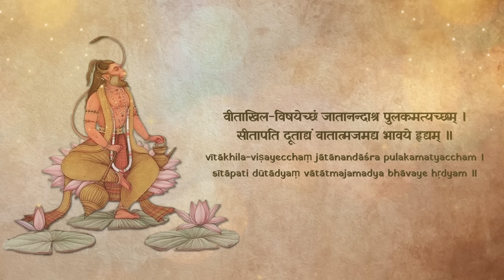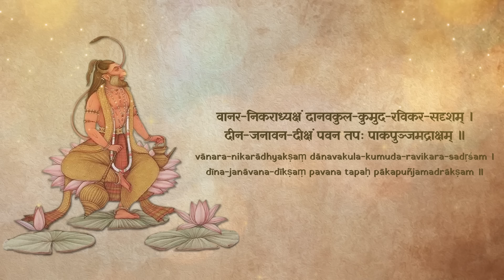Powerful Hanuman Pancharatnam Mantra | Open the Gates to ABUNDANCE In All Aspects of LIFE | Shri Ram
वीताखिल-विषयेच्छं जातानन्दाश्र पुलकमत्यच्छम् ।
सीतापति दूताद्यं वातात्मजमद्य भावये हृद्यम् ॥ १॥

vītākhila-viṣayecchaṃ jātānandāśra pulakamatyaccham ।
sītāpati dūtādyaṃ vātātmajamadya bhāvaye hṛdyam ॥ 1॥

I now call to mind Hanuman, the son of the wind god, gladdening to contemplate, who is free of all sensual desires, who sheds tears of joy and is filled with rapture, who
is the purest of the pure and the first of Rama's messengers. 1.

तरुणारुण मुख-कमलं करुणा-रसपूर-पूरितापाङ्गम् ।
सञ्जीवनमाशासे मञ्जुल-महिमानमञ्जना-भाग्यम् ॥ २॥

taruṇāruṇa mukha-kamalaṃ karuṇā-rasapūra-pūritāpāṅgam ।
sañjīvanamāśāse mañjula-mahimānamañjanā-bhāgyam ॥ 2॥

I think of Hanuman, whose face is like the lotus, red like the rising sun, the corners of whose eyes are full of the feeling of mercy, who is life-giving, whose greatness has the quality of beauty, who personifies Anjana's good fortune. 2.

शम्बरवैरि-शरातिगमम्बुजदल-विपुल-लोचनोदारम् ।
कम्बुगलमनिलदिष्टम् बिम्ब-ज्वलितोष्ठमेकमवलम्बे ॥ ३॥

śambaravairi-śarātigamambujadala-vipula-locanodāram ।
kambugalamaniladiṣṭam bimba-jvalitoṣṭhamekamavalambe ॥ 3॥

I seek refuge in the one who flies faster than the arrows of madana, whose eyes wide as the petals of the lotus are filled with kindness, whose neck is smooth and well-formed as the conch shell, who represented good fortune to the wind god, and whose lips are bright red like the Bimba fruit. 3.

दूरीकृत-सीतार्तिः प्रकटीकृत-रामवैभव-स्फूर्तिः ।
दारित-दशमुख-कीर्तिः पुरतो मम भातु हनुमतो मूर्तिः ॥ ४॥

dūrīkṛta-sītārtiḥ prakaṭīkṛta-rāmavaibhava-sphūrtiḥ ।
dārita-daśamukha-kīrtiḥ purato mama bhātu hanumato mūrtiḥ ॥ 4॥

May the form of Hanuman come resplendent before me, the one that dispelled Sita's grief, that brought out the glory of Shri Rama's prowess, that tore Ravana's reputation into shreds. 4.

वानर-निकराध्यक्षं दानवकुल-कुमुद-रविकर-सदृशम् ।
दीन-जनावन-दीक्षं पवन तपः पाकपुञ्जमद्राक्षम् ॥ ५॥

vānara-nikarādhyakṣaṃ dānavakula-kumuda-ravikara-sadṛśam ।
dīna-janāvana-dīkṣaṃ pavana tapaḥ pākapuñjamadrākṣam ॥ 5॥

I saw the leader of the Vanara (monkey) populace, the one who was (inimical) like the sun's rays to the (night-blooming) lily of the Danava people (the demonic race), who is
dedicated to the protection of those in distress, who was the culmination of the accumulated penances of Vayu. 5.

एतत्-पवन-सुतस्य स्तोत्रं यः पठति पञ्चरत्नाख्यम् ।
चिरमिह-निखिलान् भोगान् भुङ्क्त्वा श्रीराम-भक्ति-भाग्-भवति ॥ ६॥

etat-pavana-sutasya stotraṃ yaḥ paṭhati pañcaratnākhyam ।
ciramiha-nikhilān bhogān bhuṅktvā śrīrāma-bhakti-bhāg-bhavati ॥ 6॥

He who recites this hymn to Hanuman, entitled Pancharatnam,
will become one with the devotees of Shri Rama after enjoying
for long the pleasures of this world. 6.

इति श्रीमच्छंकर-भगवतः कृतौ हनुमत्-पञ्चरत्नं संपूर्णम् ॥

iti śrīmacchaṃkara-bhagavataḥ kṛtau hanumat-pañcaratnaṃ saṃpūrṇam ॥

Here ends Hanumat Pancharatnam, composed by Shri Shankara Bhagavatpadaa, Adi Shankaracharya.

Benefits of Hanumath Pancharatnam Stotram:

- Worshipping Hanumanji through this stotram, one opens the gates to abundance in all aspects of life.

- Through the blessings of Shri Hanuman, one becomes infused with an unwavering fortitude, capable of overcoming obstacles and accomplishing great feats in the physical realm. This strength encompasses not only the body but also the mind, fostering resilience and empowering one to triumph over the challenges of life.

Here, we curate a collection of melodious hymns, chants, and bhajans from various cultures and traditions, with the aim of creating a peaceful and meditative atmosphere for all. Our devotional music is carefully selected to soothe your mind, ease your worries, and inspire your soul.

Krishna Gayatri Mantra
Krishna Bhajan
Krishna Song
Krishna Mantra
Powerful Krishna Mantra
rudrashtakam
hare krishna hare rama spiritual mantra
om mantra
shiva meditation
shiv vandana
shiv chanting
shiva music
shiva amritwani anuradha paudwal
suresh wadkar
Shiv Puran
shiv charcha
Shiv tandav Stotram
shiv aarti
shiv chalisa
shiv tandav
shiva bhajan
shiva
shivoham shivoham
Shiv chalisa
Shiv tandav
Shiv bhajan
Shiv tandav Stotram
Shiv charcha
nirvana stotram